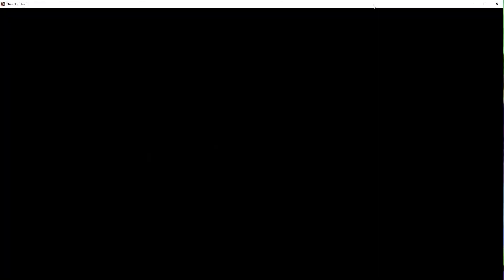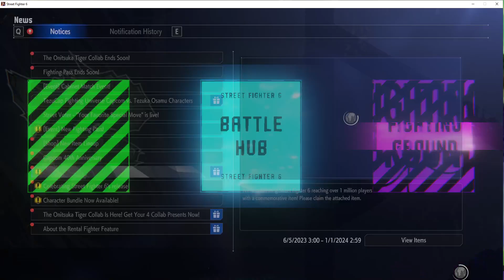Street Fighter 6 Ep 2 Chun Li is fantastic most polished version!